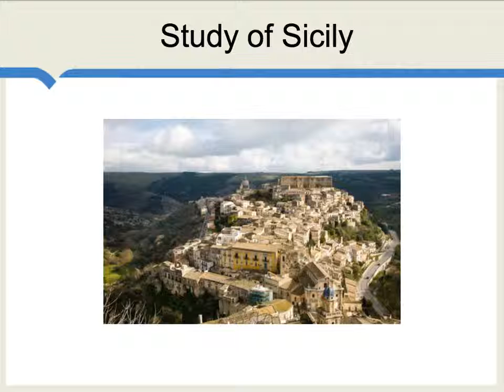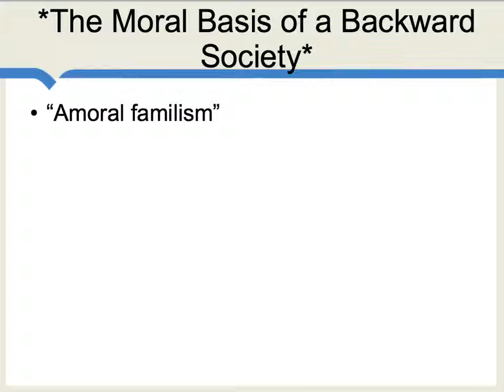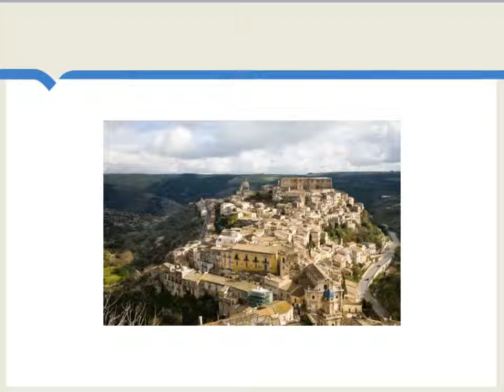Edward Banfield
Economists should know more classic sociology, and this is one good place to start.  The relevance of his insights into poverty has held up very well and it meshes with recent "behavioral" approaches from economists.  He is also a key writer on issues of future orientation and trust.